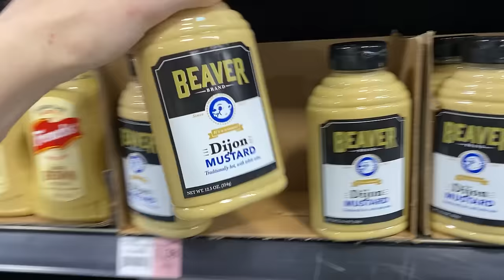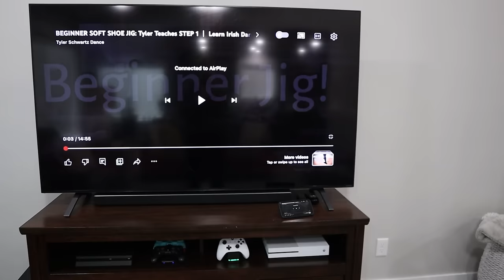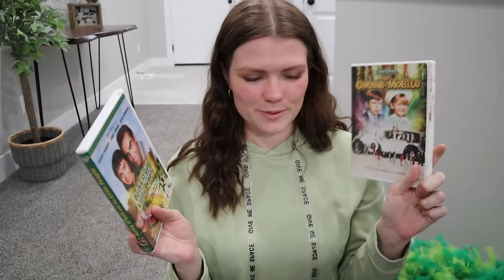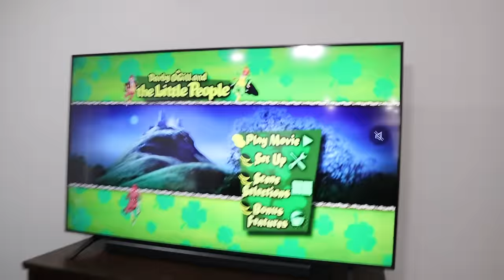Our Saint Patrick's Day Date Night!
For our St. Patrick's Day Date we make a delicious St. Patrick's Day Meal, work up a sweat practicing some Irish Step Dancing and then fell asleep watching a weird leprechaun movie!

Audrey and Spencer